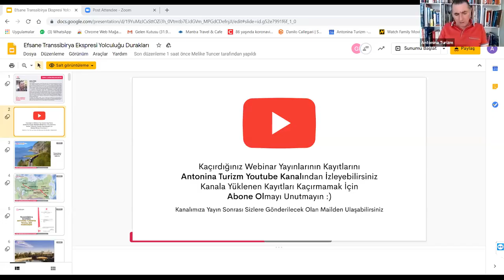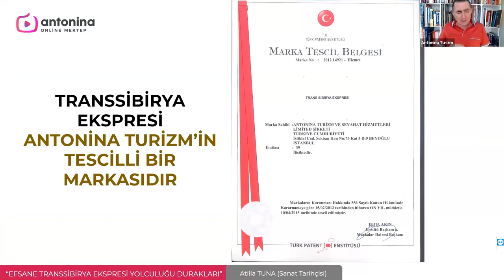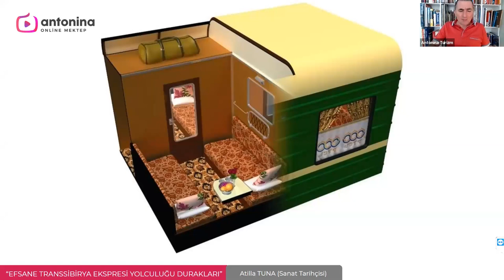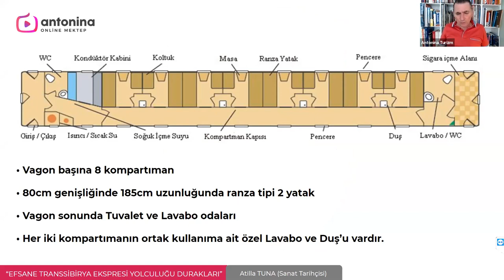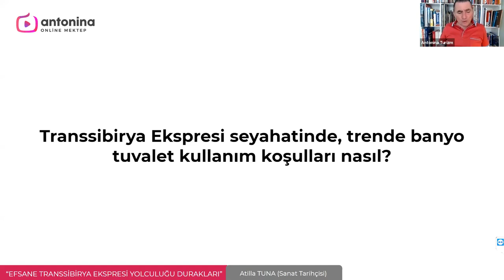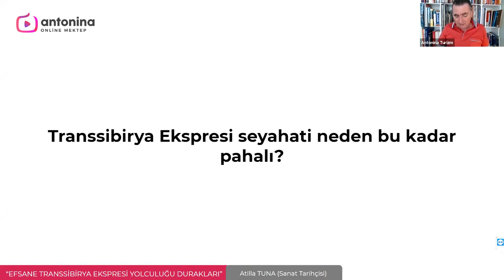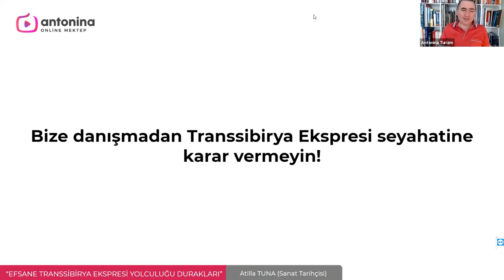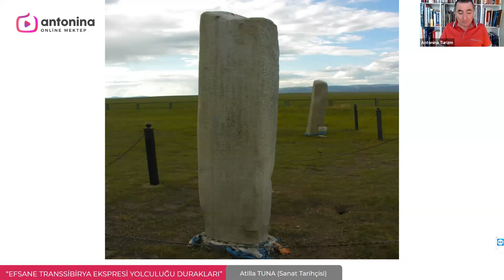Efsane Transsibirya Ekspresi Yolculuğu Durakları - Atilla TUNA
Yaşamsal tercihlerimizin kısıtlandığı bir dönemde dünyamızı renklendireceğine inandığımız; internet üzerinden pratik biçimde erişilecek bir sistem ile rehberlerimizin sizinle birlikte olacağı eğlenceli ve yararlı bir platform geliştirdik.

Antonina Online Mektep online seminerlerimizde, 26 Nisan Pazar günü saat 11:30'da “Efsane Transsibirya Ekspresi Yolculuğu Durakları" konusunu Sanat Tarihçi Atilla TUNA anlattı.